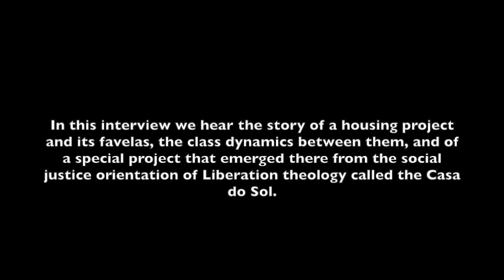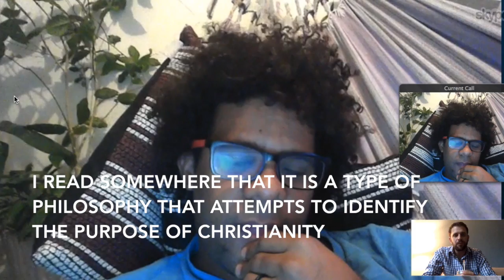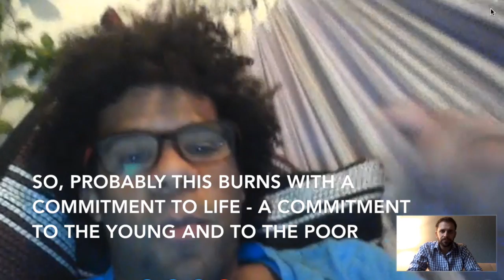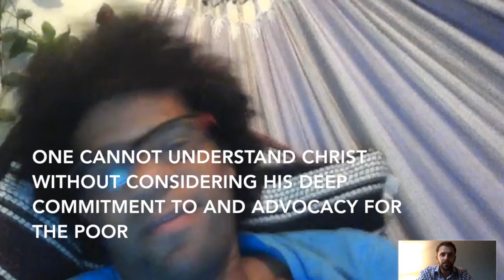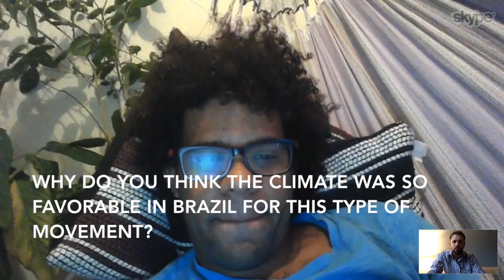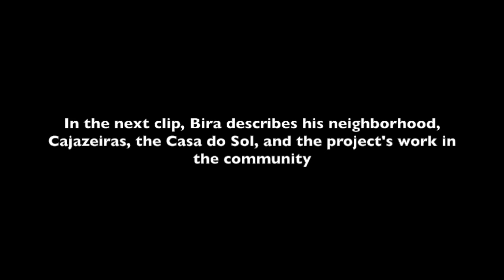Liberation Theology in Practice in Brazil's Northeast, Part 1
This series of videos describes the practice of Liberation theology over the past two decades in a neighborhood on the outskirts of a Brazilian city in the Northeast.  It is relevant to those who are interested in social movements in Brazil, their history, and also for those interested in Paulo Freire and critical pedagogy, as many of Freire’s ideas came out of Liberation theology as it was practiced in Brazil’s northeast.

In this first video, part one, Bira Azevedo takes us through the spiritual underpinnings of Liberation theology and the establishment by missionaries of Basic Ecclesial Communities.  Many social-justice movements in Brazil were spawned in these communities, including some that turned into political parties, as well as others that turned into militant reform movements.